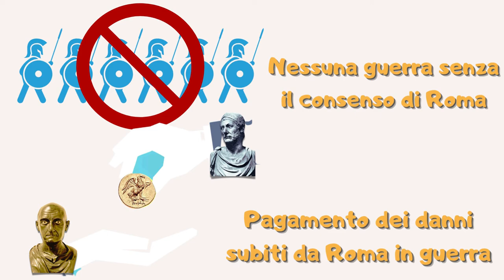Roma alla conquista del Mediterraneo. La seconda guerra punica